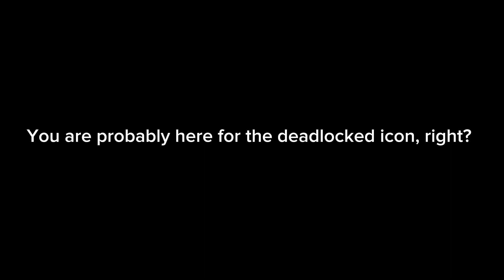How to get all coins in Deadlocked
d e a d l o c k e d

0:00 - intro

0:07 - coin 1

0:33 - coin 2

0:49 - coin 3

0:54 - outro ￼￼